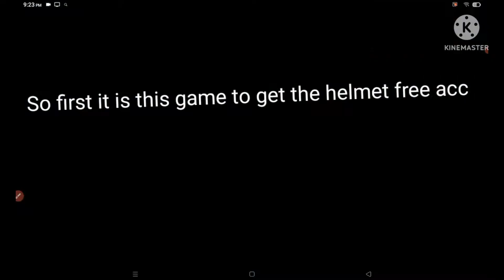How to get free helmets!